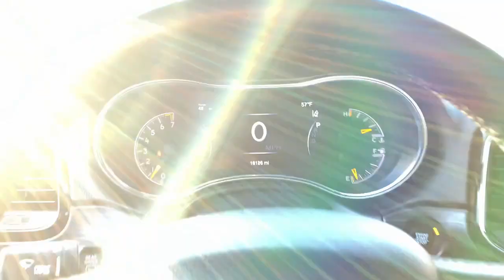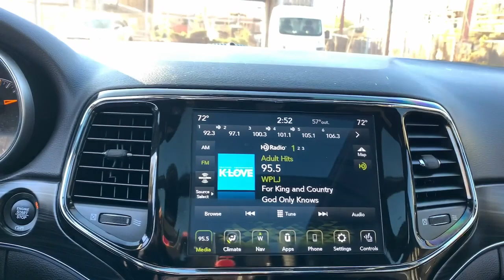2021 Jeep Grand_Cherokee Summit, Union County, Bridgewater, Somerset, Morris County 580454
Velvet Red Pearlcoat Used 2021 Jeep Grand_Cherokee 80th Anniversary available in 267 Broad Street, Summit, New Jersey at Salerno Duane CDJR. Servicing the Summit, Union County, Bridgewater, Somerset, Morris County area.

Grand_Cherokee 80th Anniversary
2021 Jeep Grand_Cherokee 80th Anniversary - Stock#: 580454

80th Anniversary Luxury Group9 Amplified Speakers with Subwoofer506 Watt AmplifierActive Noise Control SystemDual Pane Panoramic SunroofVentilated Front SeatsHeated Second Row SeatsONE OWNER CLEAN VEHICLE HISTORY...NO ACCIDENTS RECENT TRADE IN MOONROOF SUNROOF NAVIGATION GPS NAV LEATHER FCA US LLC Certified Pre-Owned Certified 4WD 1-Year SiriusXM Guardian Trial 4G LTE Wi-Fi Hot Spot 506 Watt Amplifier 8.4 Touchscreen Display 80th Anniversary Luxury Group Active Noise Control System Adaptive Cruise Control w/Stop Advanced Brake Assist Apple CarPlay Berber Floor Mats w/80th Anniversary Tag Black Roof Molding Body Color Claddings Body Color Door Handles Body Color Shark Fin Antenna Cargo Compartment Cover Dark Day Light Opening Moldings Dark Headlamp Bezel Finish Dark Lens Taillamps Dual-Pane Panoramic Sunroof Front Accent/Body Color Fascia Full Speed FWD Collision Warn Plus Google Android Auto GPS Antenna Input GPS Navigation Granite Crystal Exterior Accents Granite Crystal Exterior Badging Granite Crystal Exterior Mirror Caps Granite Crystal/Black Grille HD Radio Heated Second Row Seats Integrated Voice Command w/Bluetooth Jeep 80th Anniversary Badges Jeep 80th Anniversary Edition Lane Departure Warning Plus Leather Trimmed Bucket Seats (JY) LT. Tungsten Interior Accent Stitching Navigation System Parallel & Perp Park Assist w/Stop Piano Black/Anod. Gunmetal Interior Accents Power Tilt/Telescope Steering Column Premium Alpine Speaker System Quick Order Package 2BK 80th Radio: Uconnect 4C Nav w/8.4 Display Rain Sensitive Windshield Wipers Rear Accent/Body Color Fascia SiriusXM Satellite Radio SiriusXM Traffic Plus SiriusXM Travel Link Ventilated Front Seats Wheels: 20 x 8.0 Granite Crystal Aluminum 230MM Rear Axle 3.45 Rear Axle Ratio 4-Wheel Disc Brakes 6 Speakers ABS brakes Air Conditioning AM/FM radio: SiriusXM Anti-whiplash front head restraints Apple CarPlay/Android Auto Audio memory Auto-dimming door mirrors Auto-dimming Rear-View mirror Automatic temperature control Brake assist Bumpers: body-color Compass Delay-off headlights Driver door bin Driver vanity mirror Dual front impact airbags Dual front side impact airbags Electronic Stability Control Emergency communication system: SiriusXM Guardian Four wheel independent suspension Front anti-roll bar Front Bucket Seats Front Center Armrest w/Storage Front dual zone A/C Front fog lights Front License Plate Bracket Front reading lights Fully automatic headlights Garage door transmitter Heated door mirrors Heated front seats Heated steering wheel Illuminated entry Knee airbag Leather Shift Knob Leather Trimmed Bucket Seats Low tire pressure warning Memory seat Normal Duty Suspension Occupant sensing airbag Outside temperature display Overhead airbag Overhead console Panic alarm ParkView Rear Back-Up Camera Passenger door bin Passenger vanity mirror Power door mirrors Power driver seat Power Liftgate Power moonroof Power passenger seat Power steering Power windows Radio data system Rear anti-roll bar Rear reading lights Rear seat center armrest Rear window defroster Rear window wiper Remote keyless entry Roof rack: rails only Security system Speed control Speed-sensing steering Speed-Sensitive Wipers Split folding rear seat Spoiler Steering wheel mounted audio controls Tachometer Telescoping steering wheel Tilt steering wheel Traction control Trip computer Turn signal indicator mirrors Variably intermittent wipers Voltmeter
ENGINE: 3.6L V6 24V VVT UPG I W/ESS  (STD),TRANSMISSION: 8-SPEED AUTOMATIC (850RE)  (STD),80TH ANNIVERSARY LUXURY GROUP  -inc: 506 Watt Amplifier  Power Tilt/Telescope Steering Column  Cargo Compartment Cover  Premium Alpine Speaker System  Active Noise Control System  Heated Second Row Seats  Dual-Pane Panoramic Sunroof  Ventilated Front Seats,VELVET RED PEARLCOAT,QUICK ORDER PACKAGE 2BK 80TH  -inc: Engine: 3.6L V6 24V VVT UPG I w/ESS  Transmission: 8-Speed Automatic (850RE)  Front Accent/Body Color Fascia  Parallel & Perp Park Assist w/Stop  Rain Sensitive Windshield Wipers  Granite Crystal Exterior Badging  Body Color Door Handles  Body Color Shark Fin Antenna  Rear Accent/Body Color Fascia  Black Roof Molding  Dark Headlamp Bezel Finish  Body Col